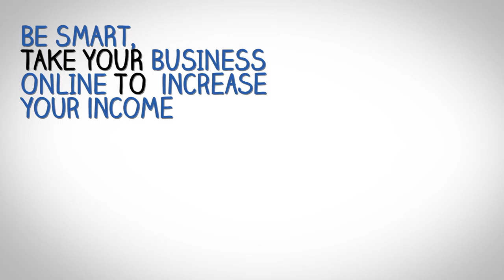Brandneeds Solutions | Neory Technologies | Explainer Video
Client: Neory Technologies
Project: Explainer Video
Production: Brandeeds Solutions